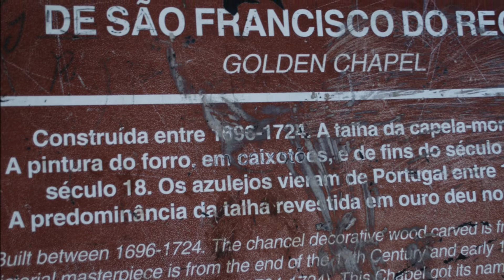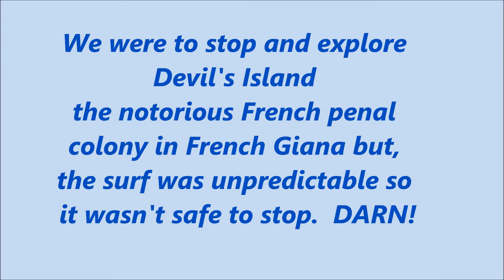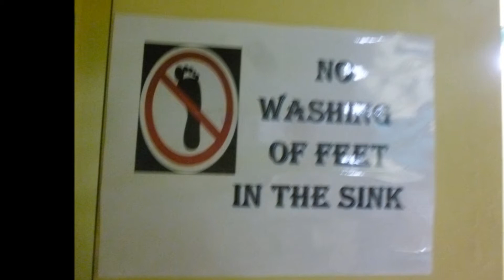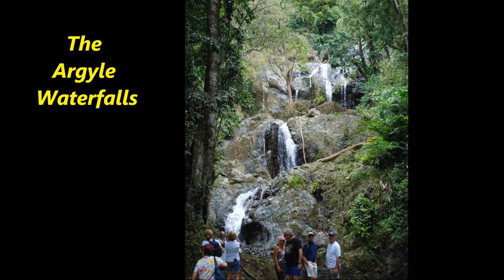RIO Brazil Recife & Tabago